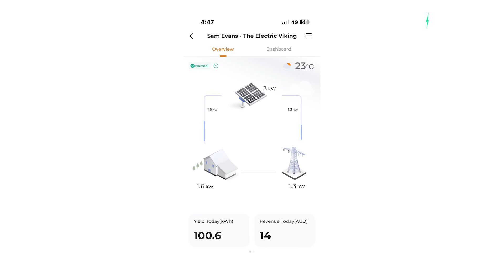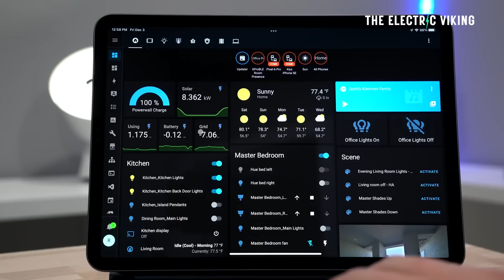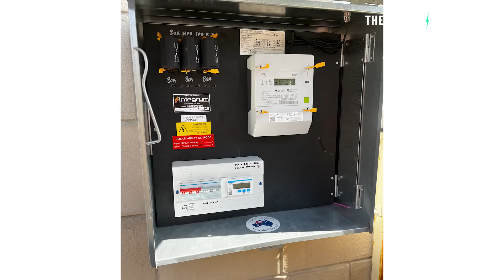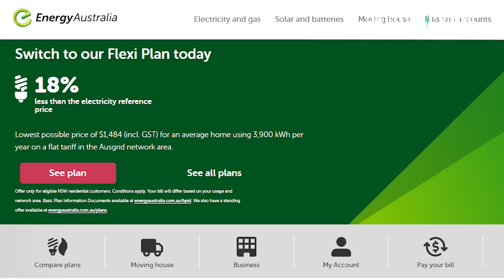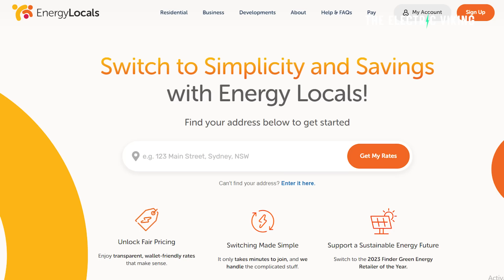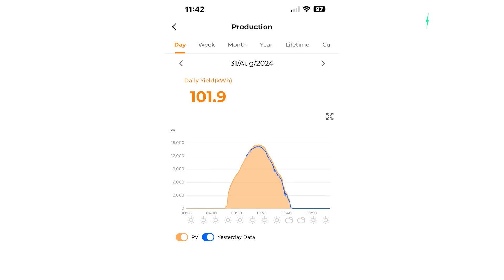Review of my NEW solar system installed by Resinc Solar in Australia